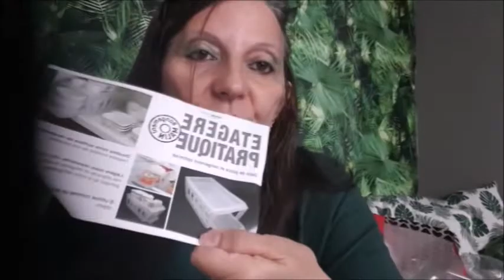HAUL GIFI DES IDEES DE GENIE PETIT PRIX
Bienvenue á mes nouveaux abonnées
Je suis allée chez Gifi des idees de genie lol j'ai trouvé un petit meuble une pepite á un prix incroyable, j'e donne une petite astuce sur mon makeup raté lol
Je t'attend et met un petit ou grand commentaire.